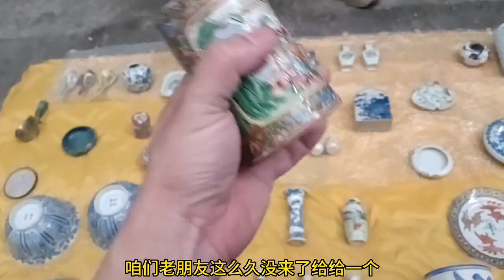古玩早市精品大盘点！厉害了，居然遇见十二生肖碗！猜猜还有啥？